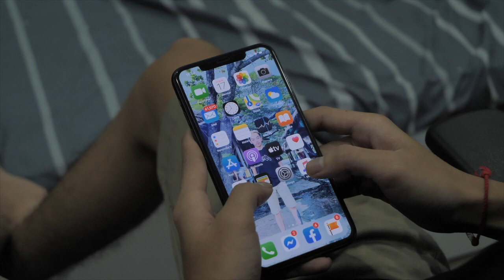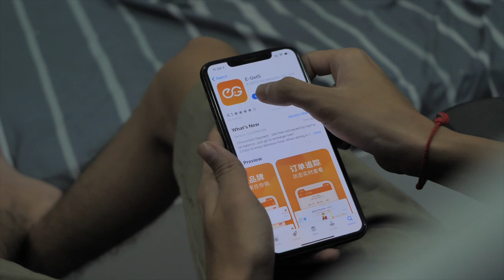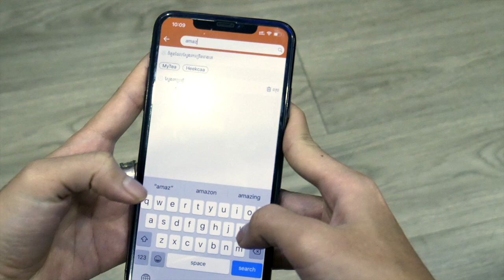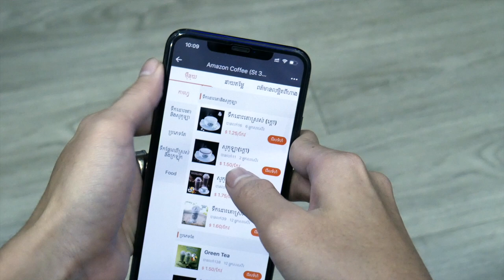ពិបាកស្វែងរករបស់ញ្ញាំពេលយប់? / GMK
Download E-Gets From : App Store / Play Store